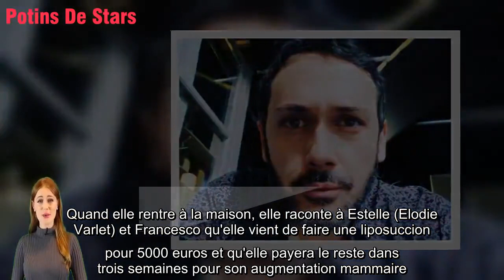Plus belle la vie spoilers Francesco et Estelle découvrent que Sylvia est victime d'un chirurgie